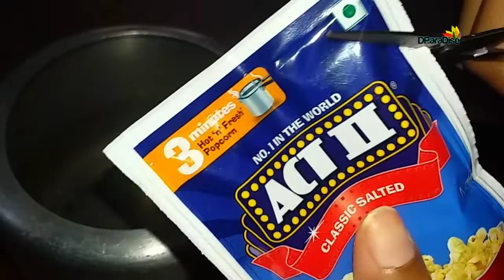INSTANT POPCORN ||MALAYALAM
Homemade popcorn

Divya's paraDise